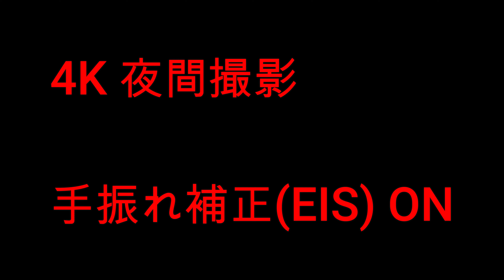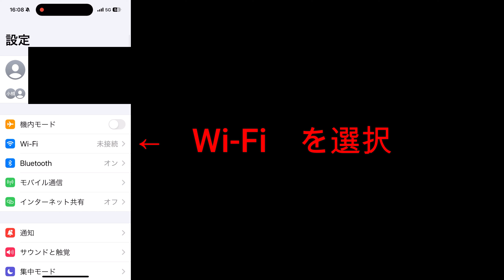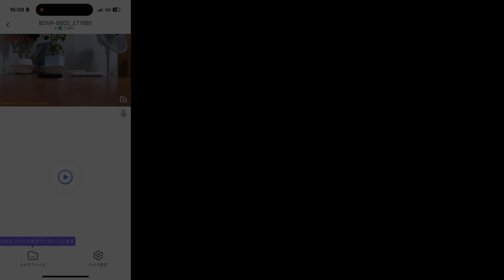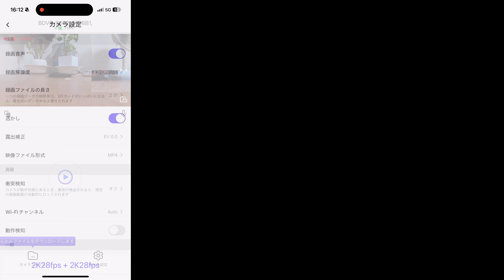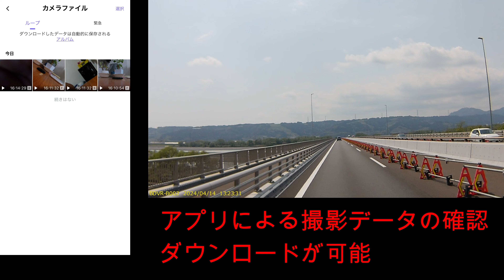4K 手振れ補正付きドライブレコーダー MAXWIN BDVR-B002 バイク モトブログ ドラレコ 事故対策にも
MAXWIN BDVR-B002
4K 手振れ補正付きドライブレコーダー

4K撮影
4K手振れ補正
前後２カメラ2K撮影
スマホアプリ対応
防水

販売ショップ
Amazon

2023年10月1日 施行の景品表示法による消費者庁 規制対象（通称:ステマ規制）にならぬよう配慮して動画投稿しています。基本、動画化されているお店紹介・購入製品紹介・レビューNOBUWHIRLWINDが誰かの指示もなく作成したものです。もしも第三者から内容に指示があれば記事内で明記します。また、問題のある表現がありましたら問い合わせよりご連絡いただければ幸いです。アフィリエイトリンクを通じて製品を購入することで手数料が得られ当チャンネルの管理者が独自の判断で製品を選びテスト・レビューすることができます。